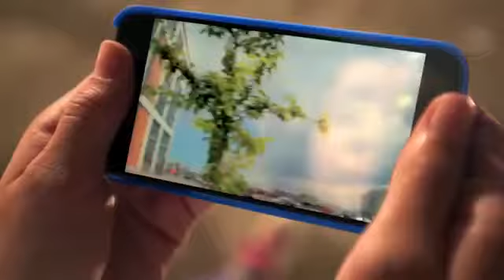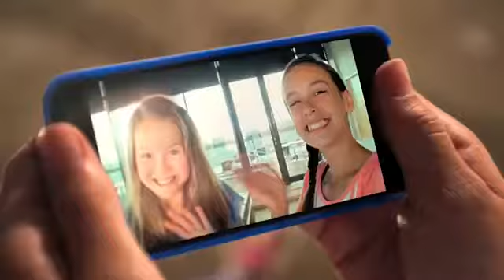Lego Friends together song